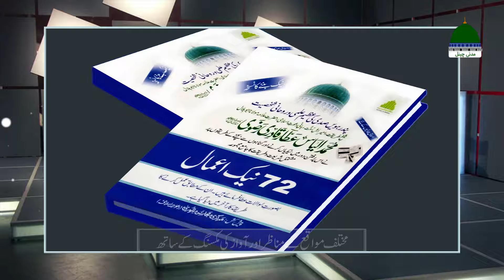Islam For All Episode 09 | Naya Saal Aur Hamare Ahdaaf | Muhammad Soban Attari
Get Back to Back All Episodes of ISLAM FOR ALL - 2024